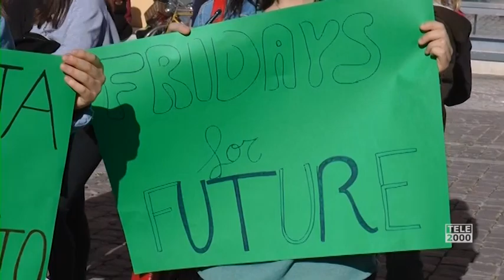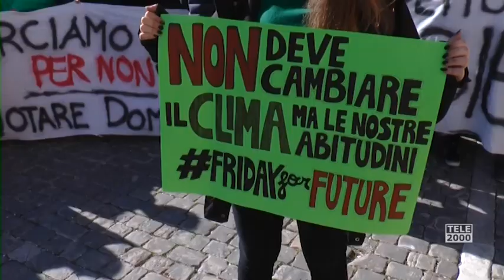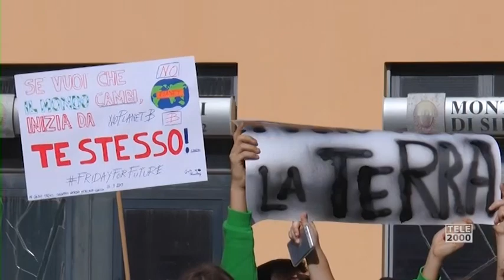Fridays for future a Fano gli studenti in piazza per l'ambiente